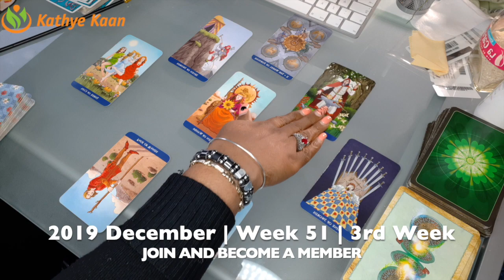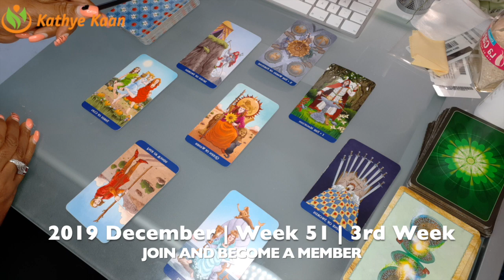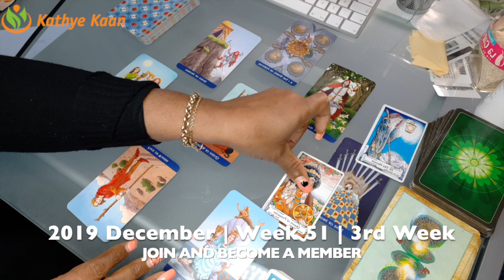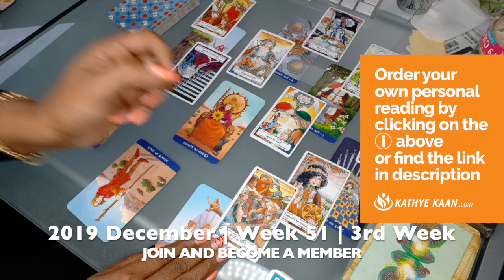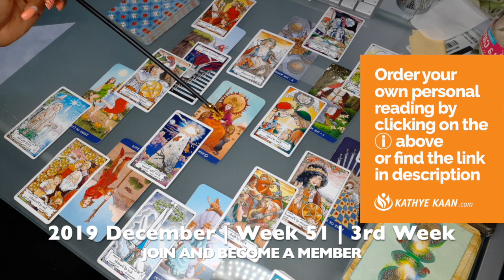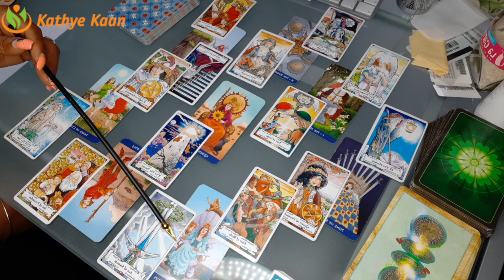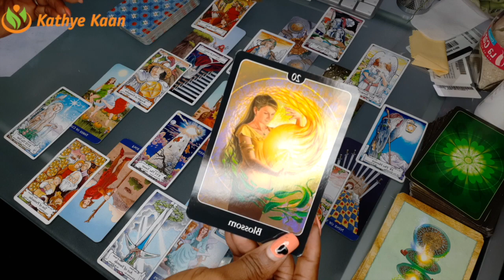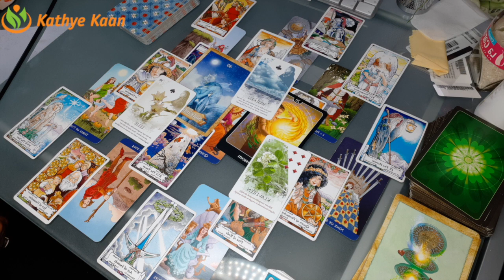LIBRA Weekly Reading | Psychic Tarot Horoscope | DECEMBER 16 - 22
Kathye